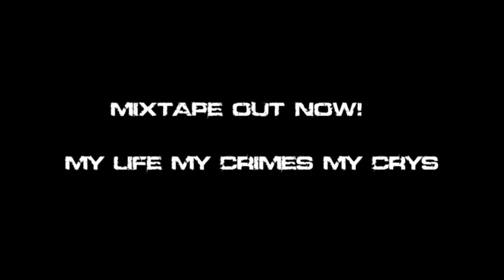TELL ME WHY - BIRTHM4RK FEAT QUEEN.T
TELL ME WHY  - BIRTM4RK FEAT QUEEN. T